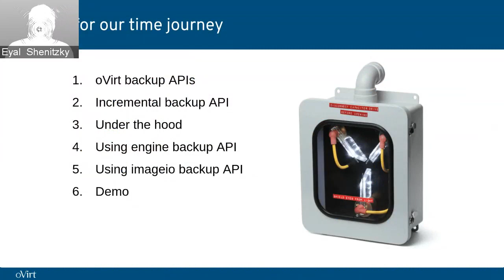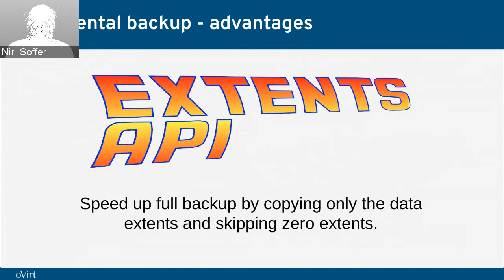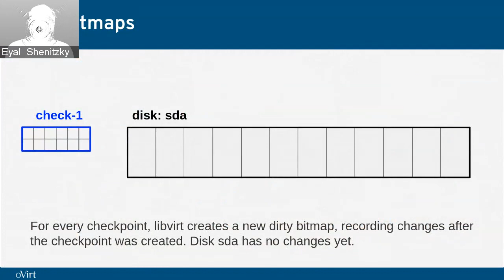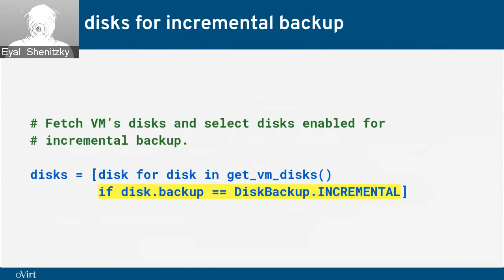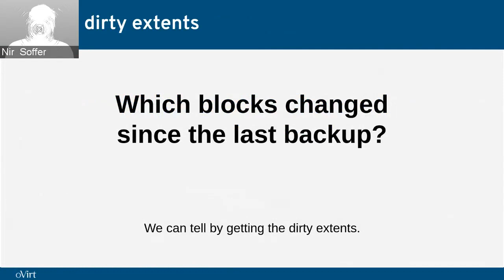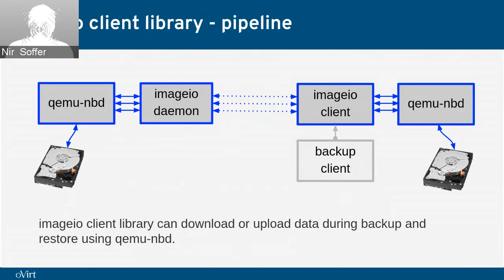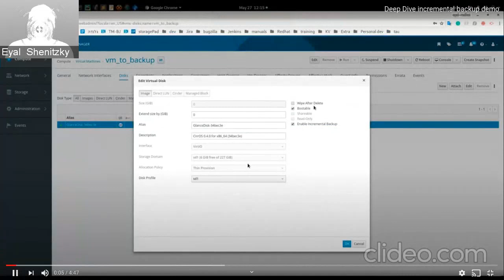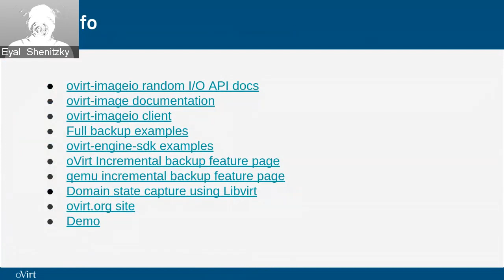Back to the future – incremental backup in oVirt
Eyal Shenitzky and Nir Soffer presents "Back to the future – incremental backup in oVirt" at oVirt 2020 online conference